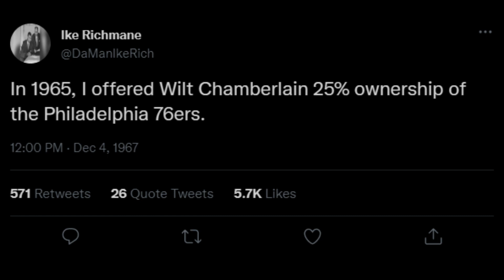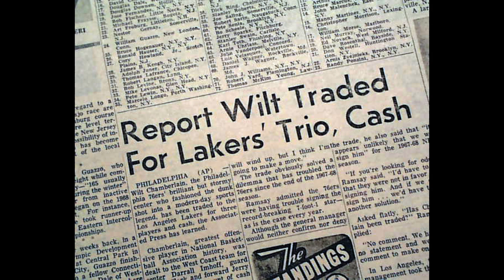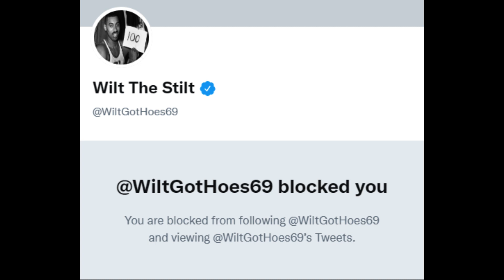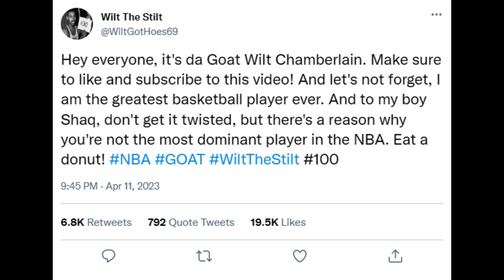How Wilt Chamberlain Lost Out on Billions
●SUBSCRIBE Stay Updated: • Subscribe •Twitter for Updates •Facebook •Instagram Twitch Click on the following link to get an invite Link To Discord wilt chamberlain lost out on $500 million, wilt chamberlain unbreakable records, ,